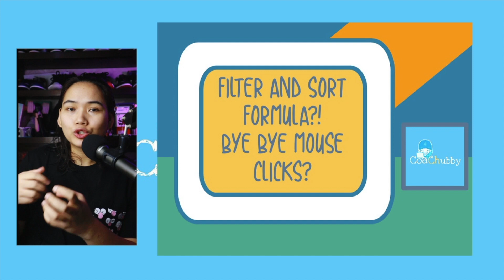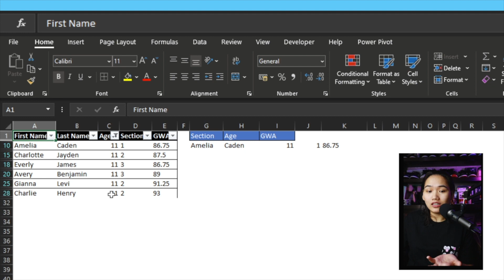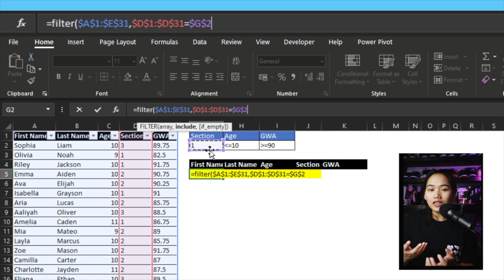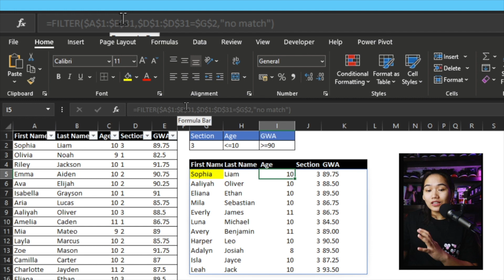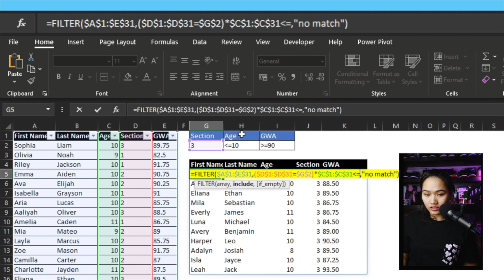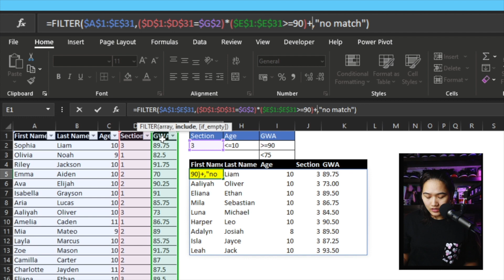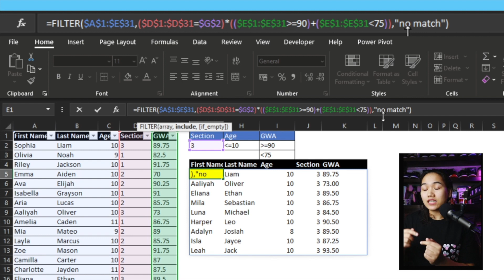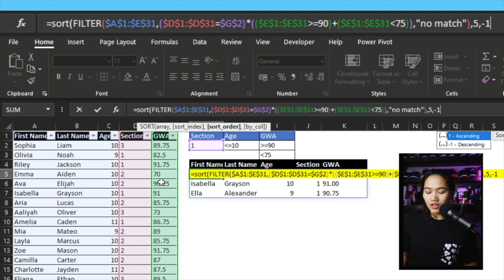Excel Lesson: FILTER and SORT Formulas (Nalaos si Alt DFF bigla)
In this video, we discuss the FILTER and SORT formulas that are available for Office 365 and web versions of Excel.